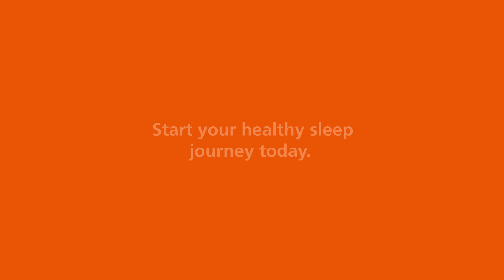Quarantine 15 & SLEEP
The combination of boredom, anxiety and lack of quality sleep during the COVID-19 pandemic can result in increased sugar cravings and lead to weight gain known as the “Quarantine-15.” Bariatric surgeon Dr. Pratibha Vemulapalli explains the various factors that have led to increased snacking and shares tips about how to improve sleep to help manage cravings.